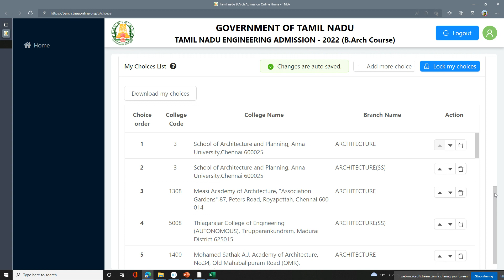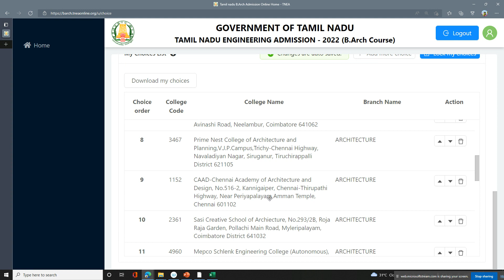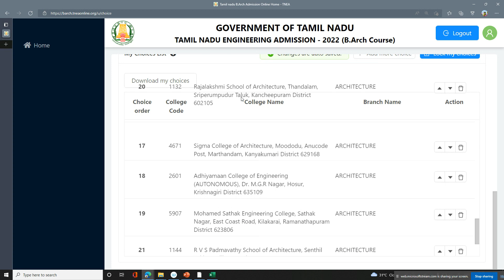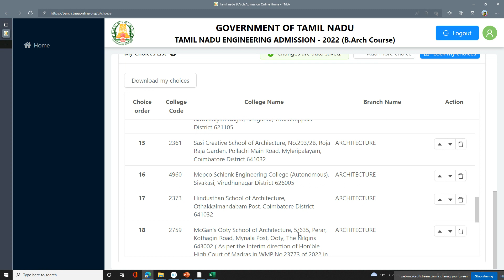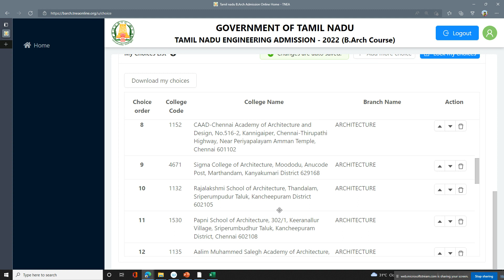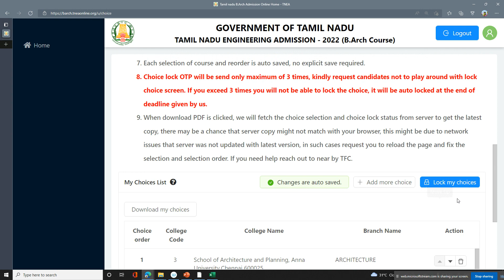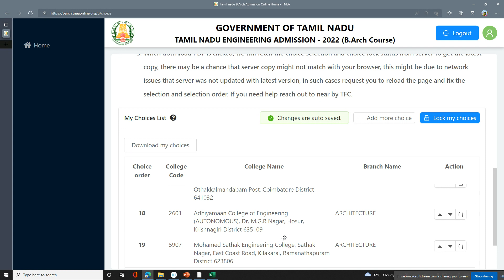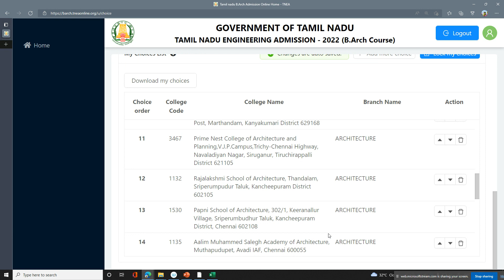B.Arch sample choice Filling | Arranging | Locking | Guide | TNEA2022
The Professor gives the sample choice list arranging tips and tricks

TAMIL NADU ENGINEERING ADMISSION - 2022 (B.Arch Course)